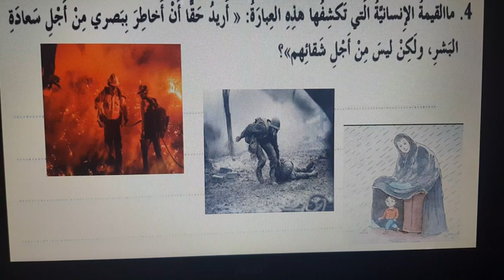gr8 استنتاج القيم التي تنطوي تحت تصرفات الأبطال في القصة